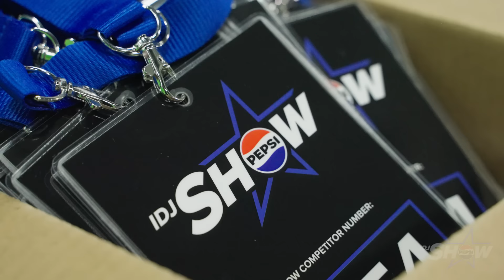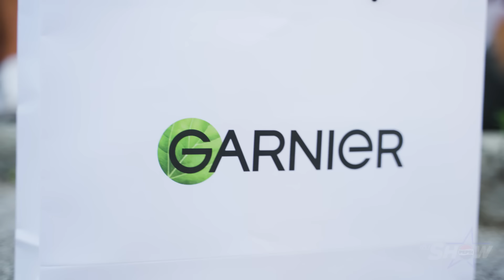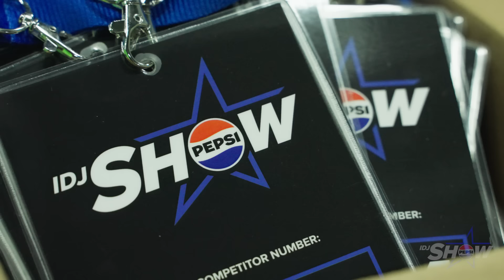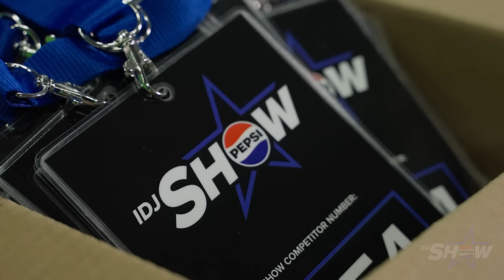IDJSHOW S03E01 - 2024 - AUDITION #1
Treća sezona IDJShow-a je zvanično počela! Ove godine zabeležili smo rekordan broj prijava, a samo 200 izabranih takmičara dobilo je priliku da predstavi svoj talenat pred Reljom, Natašom i Darkom, i bori se za prolazak u sledeći krug. U novoj sezoni očekuju nas i nova pravila koja dodatno podižu nivo takmičenja! Pratite IDJShow svakog petka i pridružite nam se u potrazi za novim muzičkim zvezdama.

🚀 Gledamo se u celom regionu, svakog petka u isto vreme:
▶️ 𝟐𝟏:𝟑𝟎𝐡 @IDJVideosTV
📺 𝟐𝟏:𝟑𝟎𝐡 @NOVAStv 🇷🇸, NOVAM 🇲🇪
📺 𝟐𝟐:𝟑𝟎𝐡 @NOVABHtelevizija 🇧🇦
📺 𝟎𝟎:𝟑𝟎𝐡 @SitelTV 🇲🇰 (22.9.)

Naslovni sponzor i partner: Pepsi Srbija
Zahvaljujemo se prijateljima emisije: Garnier, Maybelline, Nike, Buzz Sneaker, Wolt, Tesla Medical, SBB

IDJShow 2024 S03E01 - Audition - 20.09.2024.